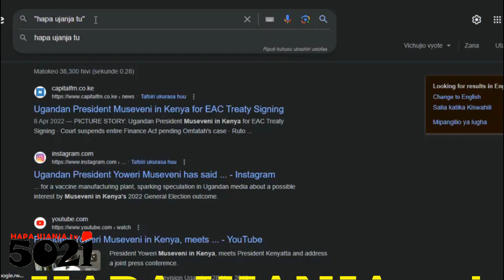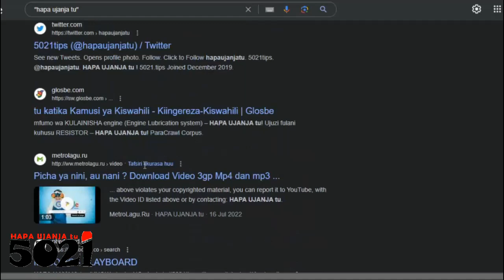GOOGLE hacks (using "hizi")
To get results with the exact words in a phrase!